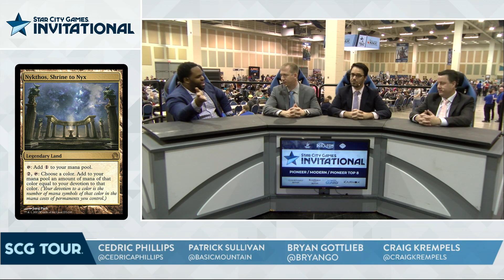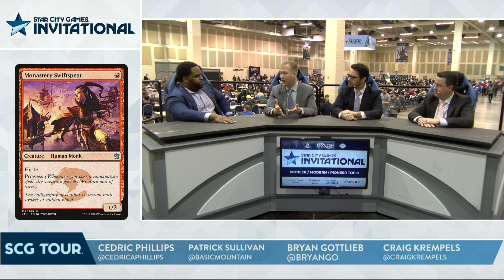SCGCON: Pioneer and Modern Metagame Breakdown